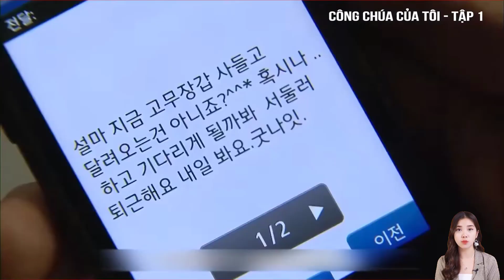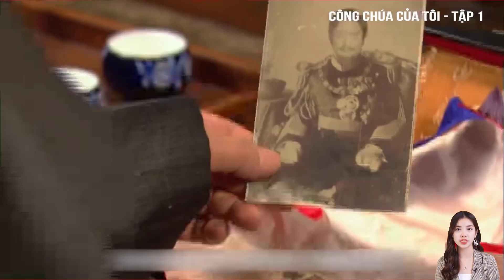Review Phim : Công Chúa Của Tôi tập 1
Review Phim Pro Công Chúa Của Tôi tập 1